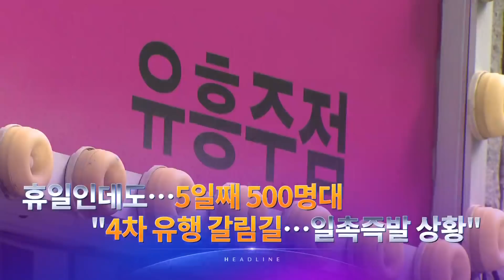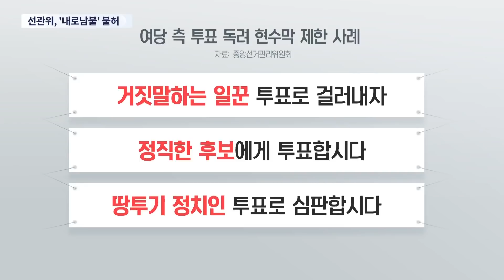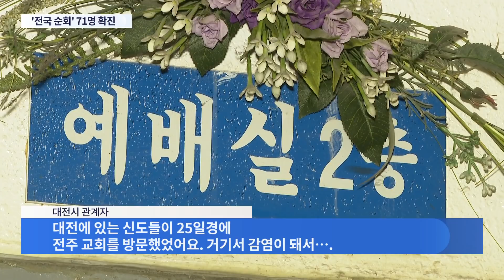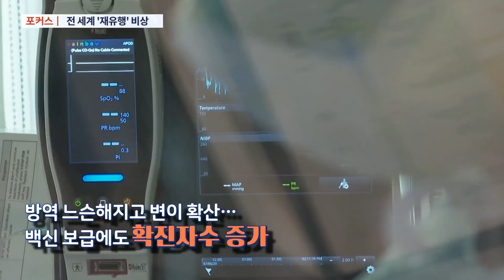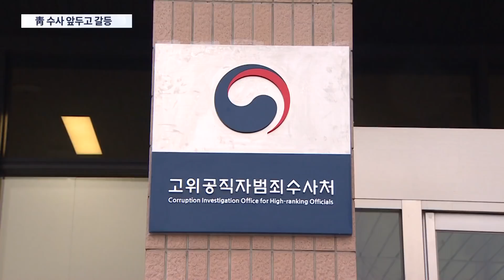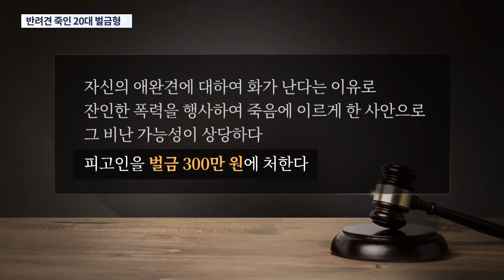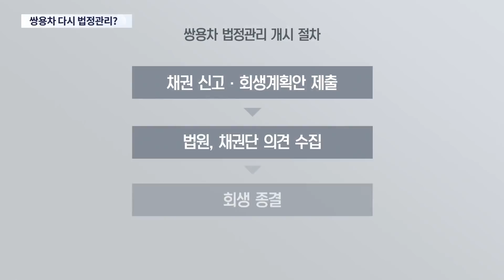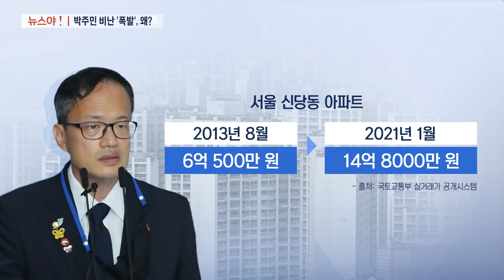[TV CHOSUN LIVE] 4월 4일 (일) 뉴스 7 - 휴일 유세 '총력'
● [선거 D-3] 휴일 유세 '총력'…"결집 시작" ↔ "정권 잘못 심판"
● 휴일인데도 5일째 500명대…"4차 유행 갈림길…일촉즉발 상황"
● 공무원 '공동 투기' 의혹…개발부지 인근 땅 '쪼개기 매입'
● 美 한인 편의점서 흑인 난동…아시아인 증오 범죄 잇따라

📡 월~금 07:30 뉴스퍼레이드
📡 월        08:40 네트워크 매거진
📡 월~금 09:00 신통방통
📡 월~금 13:00 보도본부 핫라인
📡 월~금 14:30 사건파일 24
📡 월~금 17:30 시사쇼 이것이 정치다
📡 월~금 21:00 뉴스9
📡 토~일 14:00 뉴스현장
📡 토~일 19:00 뉴스7